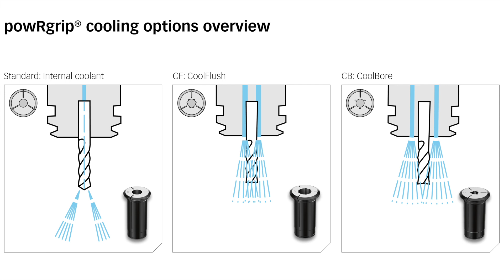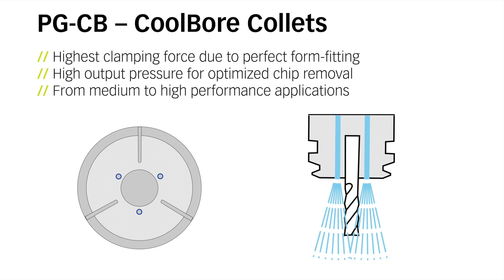powRgrip Coolant Options - Standard, Coolant-Flush, Coolbore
Coolant options in action! Take a closer look at the new PG-CB collets, as well as our existing Standard and CF lines.